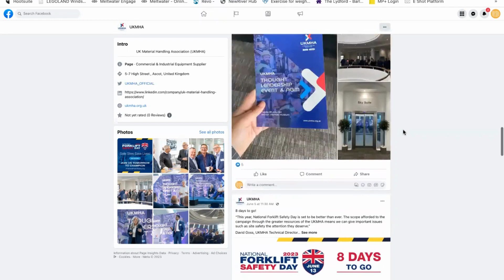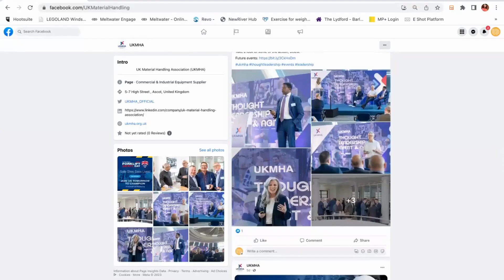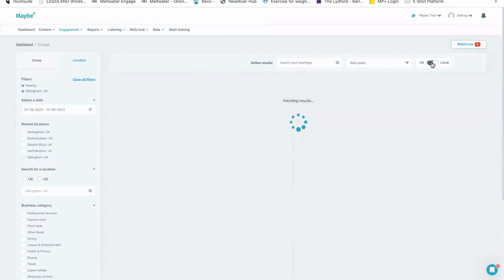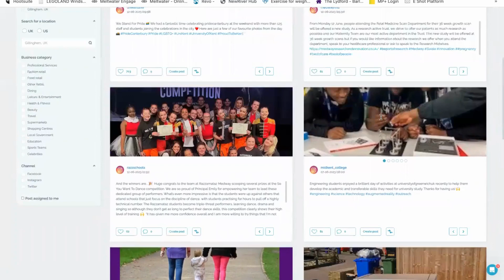Why tagging is so important on social media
Want your content to be seen by more people? Tagging is what joins your content up with wider conversations online, and means people interested in that topic are much more likely to see what you post. Check out how one organisation use tagging well to raise awareness of an event.